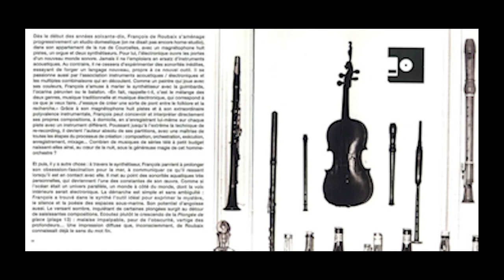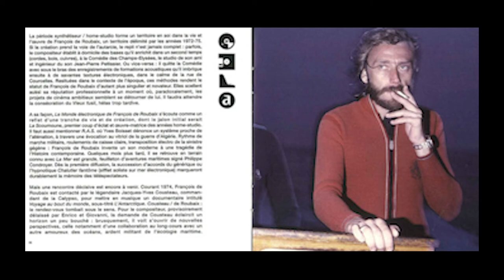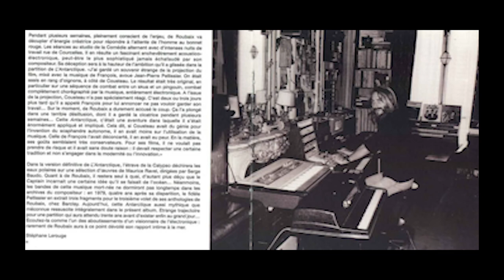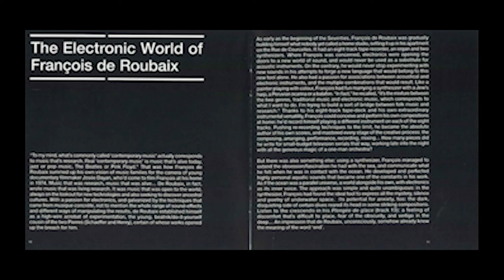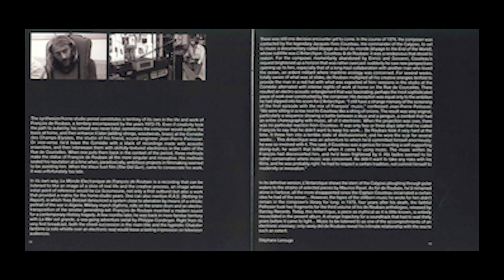François de Roubaix - Le Monde électronique de François de Roubaix (2004)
Universal Music Jazz France 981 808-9

0:00 // 1. La Scoumoune : La Scoumoune // 2m31s
2:31 // 2. La Mer est grande : La Mer est grande (version 1) // 2m34s
5:05 // 3. La Mer est grande : Le Chalutier fantôme // 3m26s
8:31 // 4. La Mer est grande : Virginie // 2m53s
11:24 // 5. La Mer est grande : Marée noire // 3m16s
14:40 // 6. La Mer est grande : Escale musicale // 2m25s
17:05 // 7. La Mer est grande : Inquiétude sur le pont // 2m44s
19:49 // 8. La Mer est grande : La Mer est grande (version 2) // 2m36s
22:25 // 9. R.A.S. : R.A.S. // 6m04s
28:29 // 10. L'Antarctique : L'Antarctique // 2m24s
30:53 // 11. L'Antarctique : Rencontre avec le skua // 3m17s
34:10 // 12. L'Antarctique : Pingouins sur banquise // 3m11s
37:21 // 13. L'Antarctique : Plongée de glace // 4m59s
42:20 // 14. L'Antarctique : Survol // 1m36s
43:56 // 15. L'Antarctique : Baleines // 3m19s
47:15 // 16. L'Antarctique : L'Adieu a l'Antarctique // 4m42s
51:57 // 17. Le Jardinier fou (court-métrage) // 2m08s
54:05 // 18. Rédemption (maquette inédite) // 4m26s
58:31 // 19. Indicatifs télé Zaïre // 5m17s
1:03:48 // 20. Ballet mécanique (maquette inédite) // 3m01s